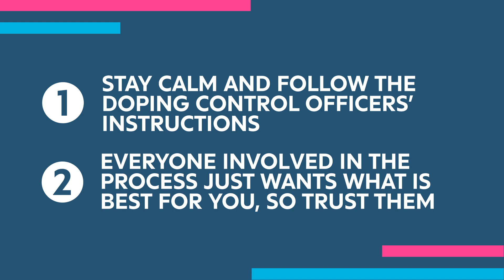How do Anti-Doping controls work at a biathlon event?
During the BMW IBU World Cup, athletes get regularly tested, but how do they get notified? And how do the chaperones make sure that all is done according to the rules?